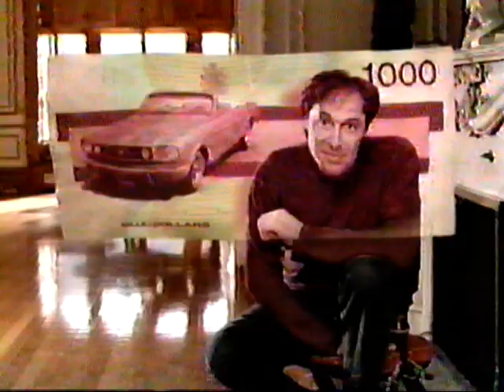Publicité des caisses Desjardins (2001)